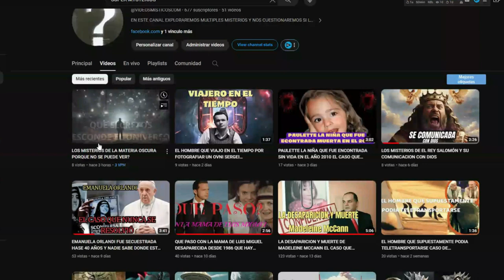SECRETOS DEL UNIVERSO MATERIA OSCURA Y AGUJEROS DE GUSANO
los secretos del universo materia oscura y los extraños agujeros de gusano